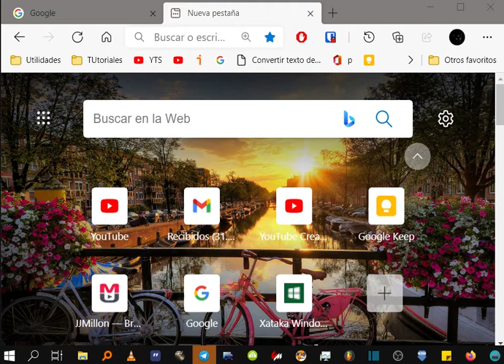Cómo desactivar las sugerencias de búsqueda que te ofrece Edge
Para que al buscar cosas en la barra de búsqueda no recibas recomendaciones del Navegador Edge, haz lo siguiente.

Ve a los tres puntitos de arriba a la derecha,

Clic en Configuración.

Clic en Privacidad, búsqueda y servicios.

Baja hasta donde dice barra de direcciones y busqueda.

Desactiva el interruptor de la opción, Mostrarme sugerencias del historial, los favoritos y otros datos de este dispositivo con mis caracteres escritos.

Ya está, espero que te sirva y poder haberme ganado un Like. Que tenga un buen día, chao.

En "Configuración avanzada", desplácese por el menú hasta que encuentre la sección "Mostrar sugerencias de sitios y búsquedas mientras escribe". Verá un botón deslizante debajo de esta sección, simplemente deslice el botón para desactivar las sugerencias de búsqueda